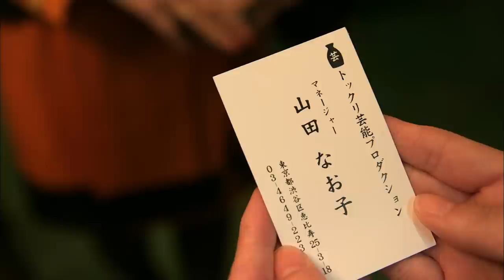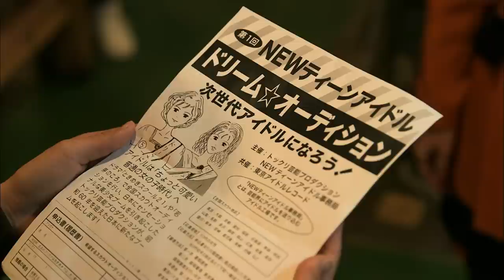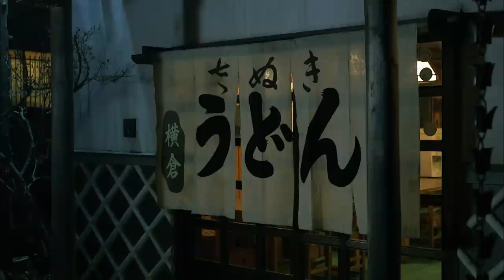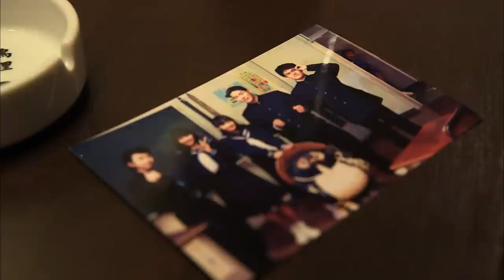第５話 『うどん屋小町』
‹第５話　『うどん屋小町』ストーリー›
香川でも人気のうどん屋の看板娘・奈美。東京に憧れるクラスメイトを見て、「このままうどん屋の後継ぎでいいのか。もっと他にやりたい事があるんじゃないか…」と悩んでいた彼女のもとに、東京からアイドルのスカウトがやってくる！両親の反対を押し切り、うどん先生がくれた航空券で東京に向かった奈美だったが…。

出演：楠田芽生、行天優莉奈、大平峻世、高井宥四朗、河野祐輝、吉嶋寛美、小林千香、山本和弘、廣瀬圭、石井数広、松本伸也
企画：秋元　康
プロデューサー：松本淳一／内山雅博
脚本：川邊優子
演出：二宮　崇
制作協力：Y&N　Brothers　オフィスクレッシェンド
製作・著作：あなぶきグループ
ロケ地：香川県内

テーマ曲♪:「１２秒」HKT48（ユニバーサル・ミュージック）